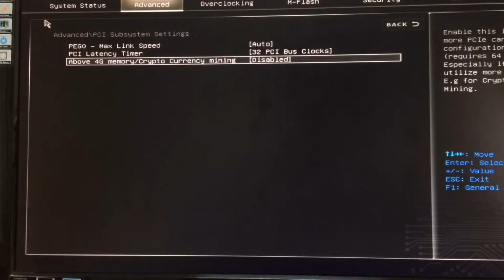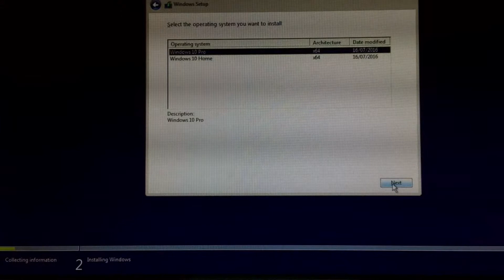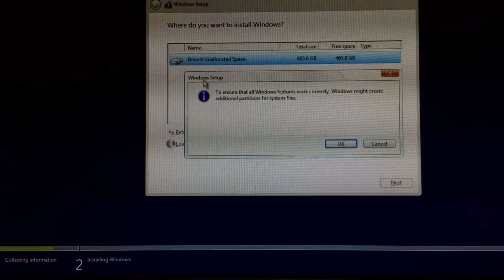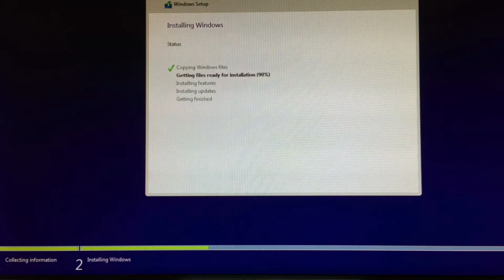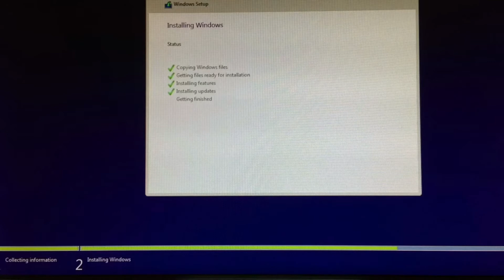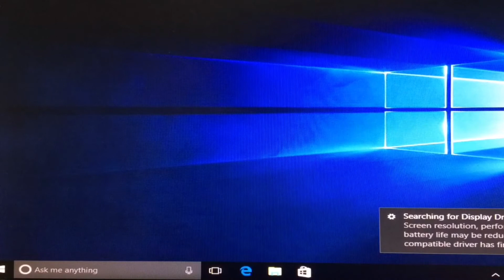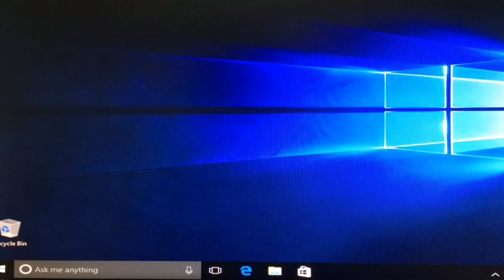Curhat Miner: Cara Install Windows 10 Untuk Mining RIG